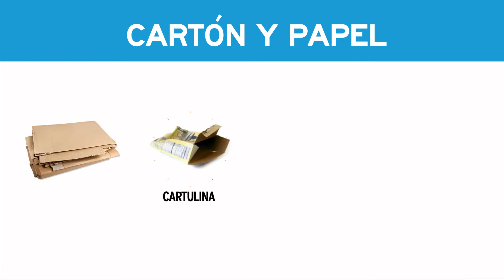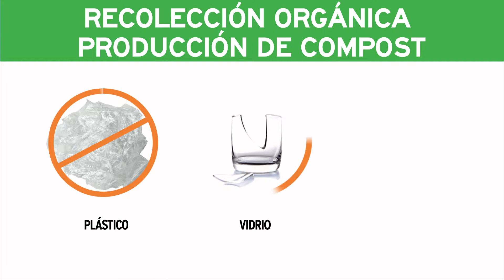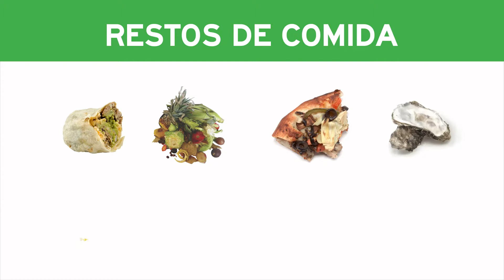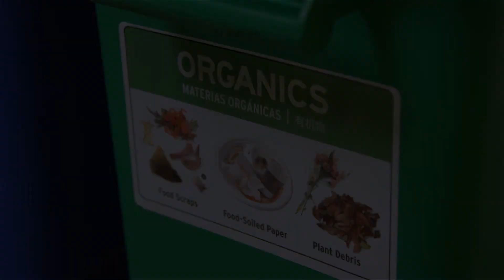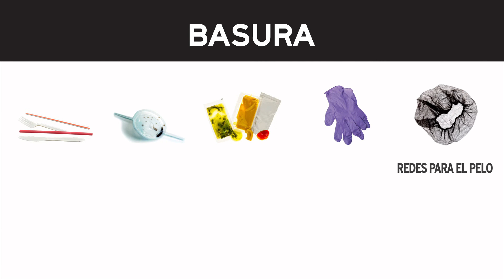Recycling and Composting at Work (Spanish)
Learn how to sort materials properly and comply with the Mandatory Composting and Recycling law for businesses in Alameda County, CA.